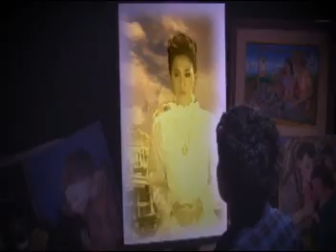Your Song Presents: My Last Romance (2)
Umaasang iibigin din, si Luis Manzano na kaya ang huling pag-ibig ni Toni Gonzaga? Panoorin ang Your Song Presents: My Last Romance sa ABS-CBN tuwing Linggo pagkatapos ng ASAP XV.